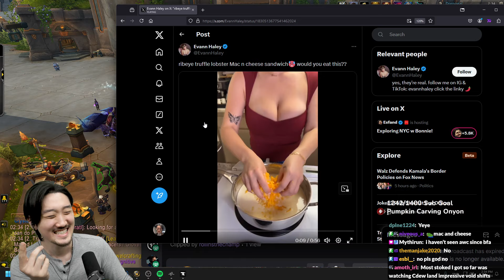WoW PVP or Macaroni & Cheese?